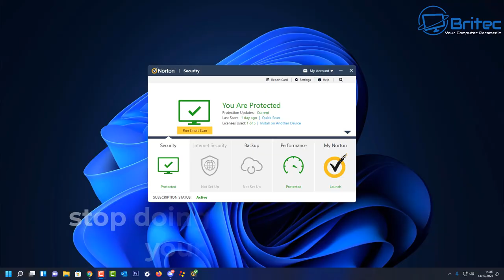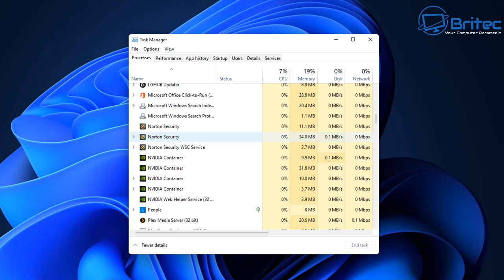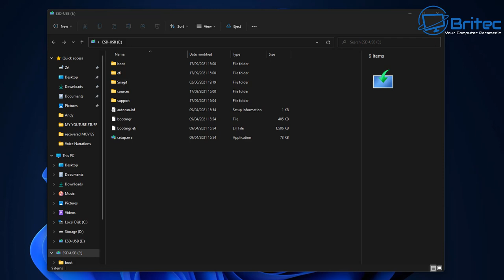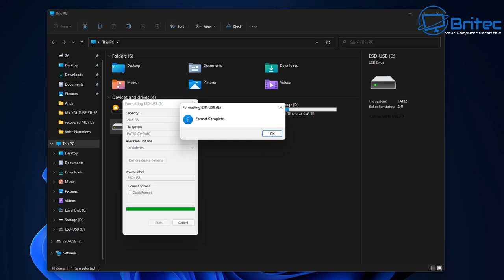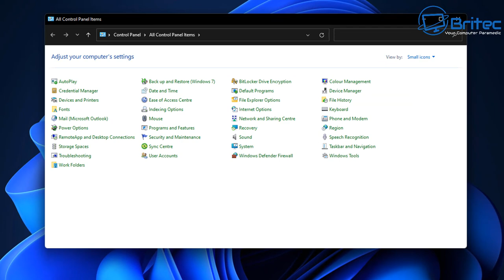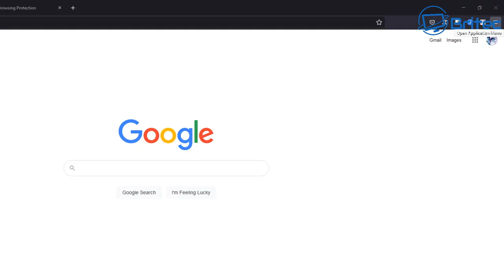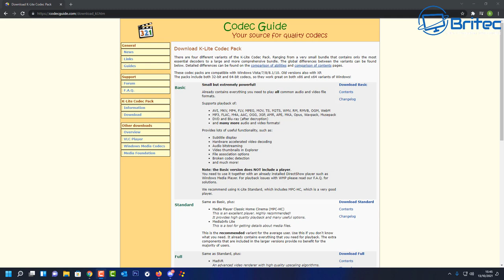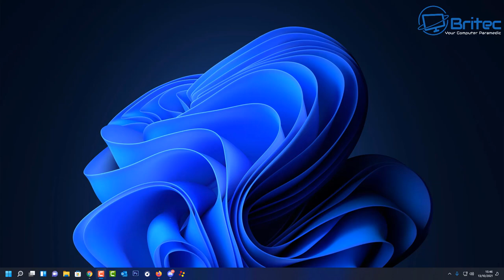Stop Doing These Things To Your Computer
I have seen so many people doing pointless tweaks on windows and believing silly old myths they read online or what people tell them, today we will be discussing these things in this video like how to make your computer faster.